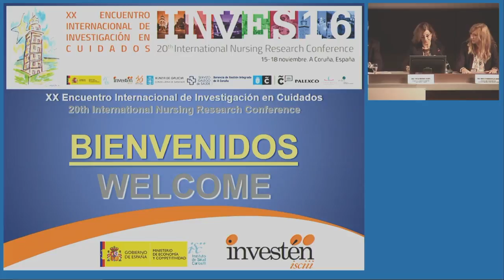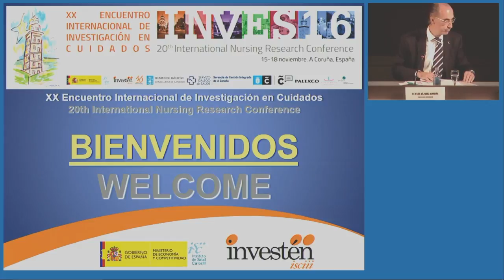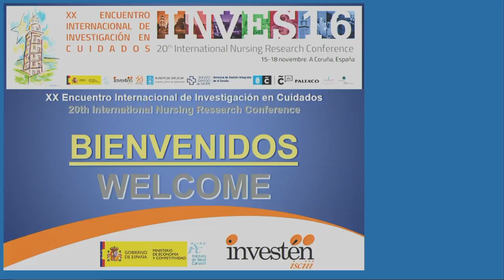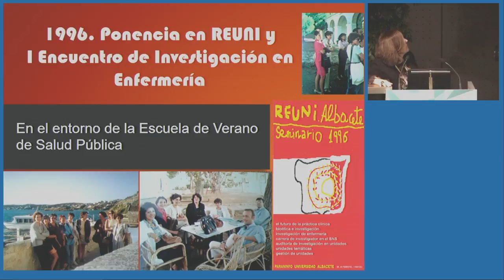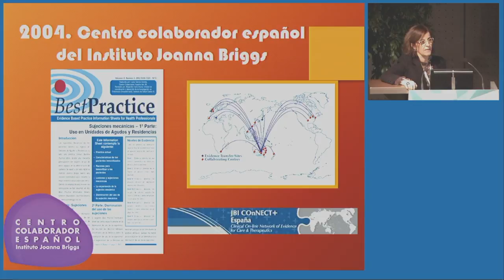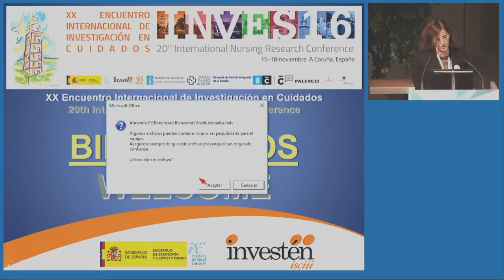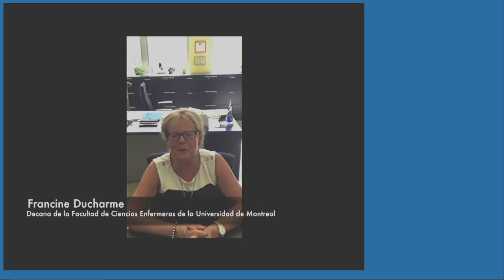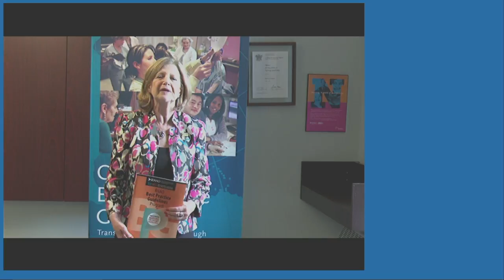XX Encuentro Investigación en Cuidados.Acto Inaguración.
Bienvenida del Comité Organizador.